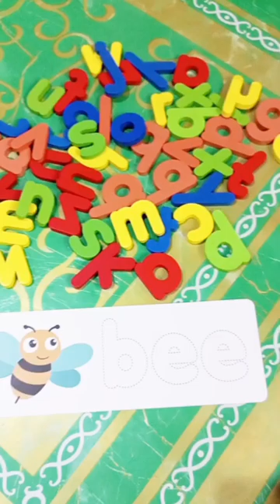asmr asmrsounds shorts short viral trending fun time play colors words puzzle toys